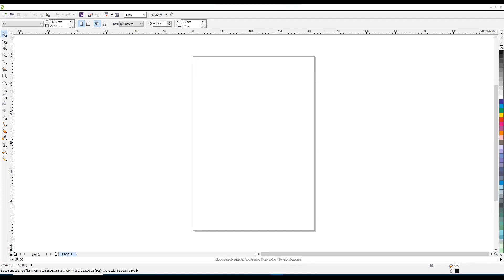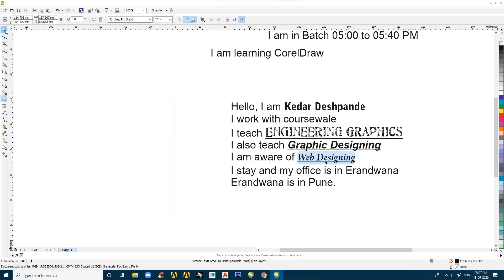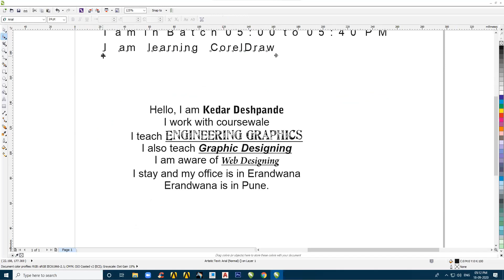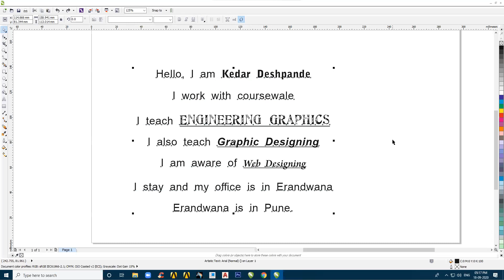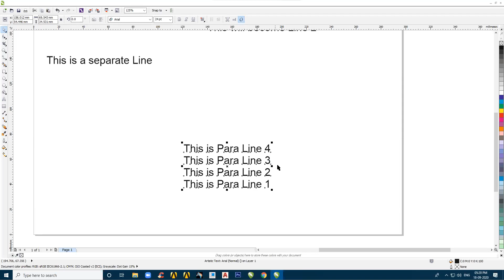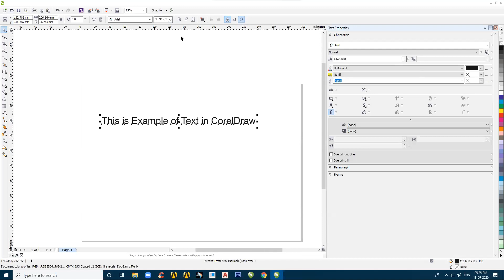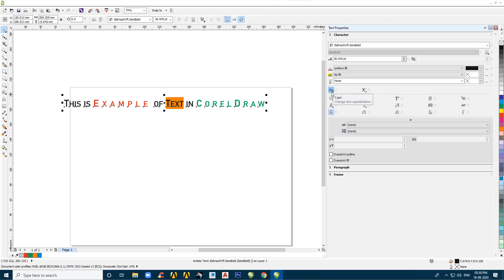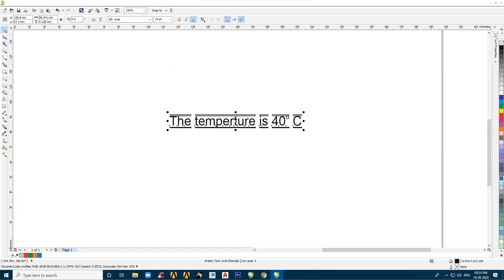CD Lecture 5